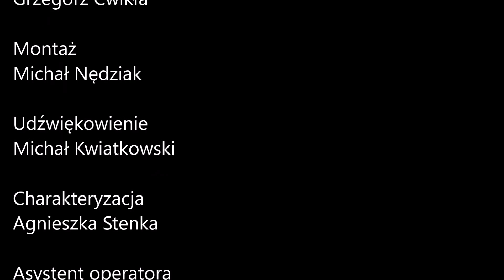Lokatorka reż. Wojtek Andrzejuk (film krótkometrażowy)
Anna Jażdżyk     LOKATORKA
Artur Nagsberg   DYRYGENT

Wojtek Andrzejuk

Zdjęcia
Piotr Kozłowski
Grzegorz Ćwikła

Montaż
Michał Nędziak

Udźwiękowienie
Michał Kwiatkowski

Charakteryzacja
Agnieszka Stenka

Asystent operatora
Michał Gołaszewski

W filmie wykorzystano utwory:
zespołu BREDIKAL 'Kiedy idziesz' - słowa i muzyka zespół
oraz
Wolfgang Amadeus Mozart wrote his Symphony No. 40
in G minor, KV. 550